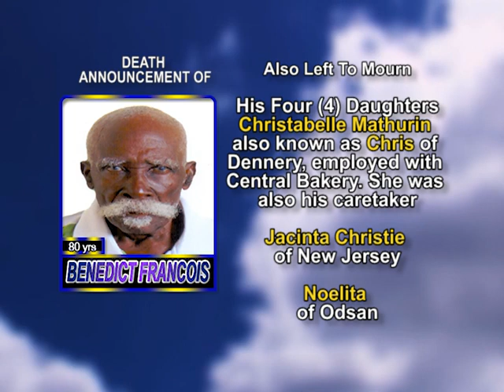Benedict Francois long